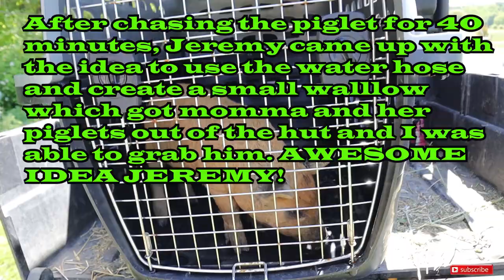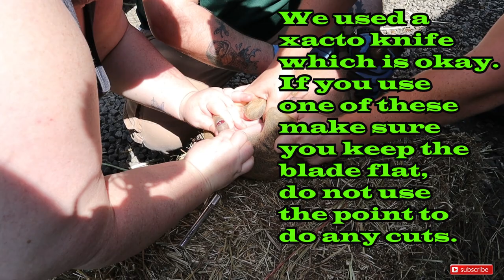We CASTRATED A Piglet For THE FIRST TIME! GRAPHIC.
This is how we castrated a piglet. Learn how to castrate a piglet. This is just one of many responsibilities as a homesteader we had to learn since we raise and breed Mangalitsa pigs.

Year one is down in the books. Boy did we go against the grain and built our homestead up extremely quick. From 4 hens to 35 hens & 2 roosters, 6 guineas, 11 ducks, 1 African guard goose for the ducks, Great Pyrenees puppy, 2 Mangalitsa guilts & 2 Mangalitsa sows from North Carolina, 1 pure Red Mangalitsa Boar & 1 Strawberry Blonde barrow from North Dakota. To top off all these animals we also did a 15,000 square foot garden in total, half was used in Spring and the other half was used for our fall garden. 2020 is setting up to be a great year. With all the HARD LESSONS learned from 2019 we hope this year will be less stressful. So many projects coming up and who knows, MAYBE NEW LIVESTOCK?! We will be documenting EVERYTHING as much as possible, with both Momma & Papa Quack working full time jobs, YES, FULL TIME JOBS. Every little bit helps our channel grow.

NOTE: You do not have to be a member to attend the yearly conference

WE ARE ACCEPTING DEPOSITS ON SPRING LITTERS FOR PURE BRED MANGALITSA PIGLETS! CLICK ON OUR WEBSITE LINK BELOW FOR MORE INFO! ALL PIGLETS COME WITH LINEAGE AND THE VET HEALTH CHECK IS INCLUDED IN THE PRICE. CHEFS CALL THE MANGALITSA PORK " KOBE BEEF OF PORK ". RESERVE YOURS TODAY!

Our Facebook Page: 2 Quacks & 5 Clucks Farm

Want To Send Us Something Via Snail Mail:
Partlow, VA 22534

If You Want To Be Generous, But By No Means Mandatory, Check Out Our Wish List On Amazon

Equipment Used:

+DJI OSMO MOBILE 3...

-CANON EOS M50

-JOBY GORILLAPOD

-JOBY GRIPTIGHT GORILLAPOD STAND PRO FOR CELL PHONES

-MANFROTTO COMPACT ADVANCED TRIPOD

-PREMIER 1. WE HAVE ROUGHLY 12 ROLLS OF THEIR FENCING. AND AS YOU CAN TELL THEY DO THEIR JOB BY KEEPING OUR MANGALITSA PIGS INSIDE THEIR PADDOCK. WE GO WITH COMPANIES WE TRUST AND OFFER THE HIGHEST QUALITY PRODUCT ON THE MARKET TODAY